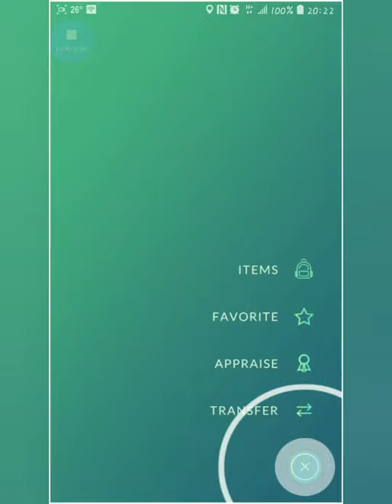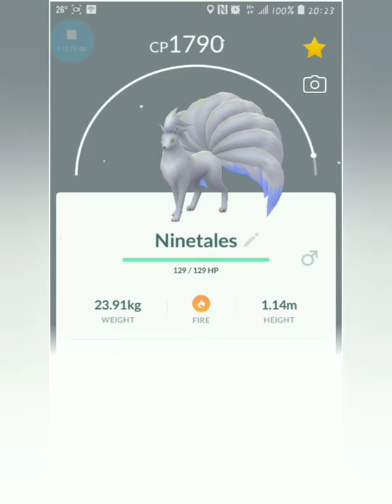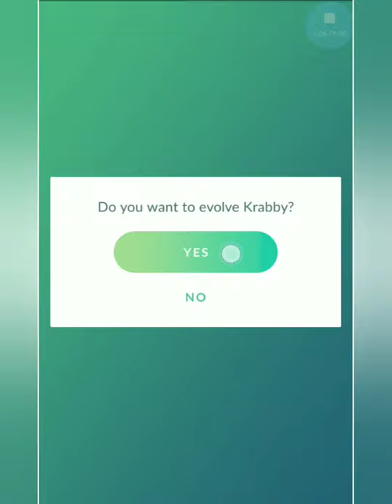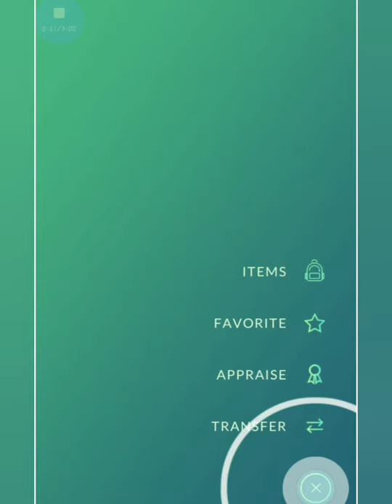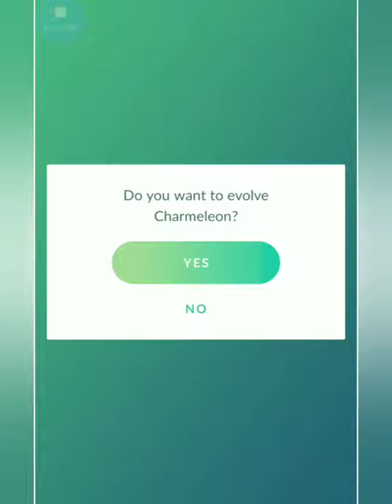Evolving shiny pokemon! Vulpix | Charmander | Crabby | Horsea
curious about what a shiny pokemon may look like when you evolve them? well, see it for yourself! shiny horsea, shiny charmander, shiny crabby, shiny vulpix!